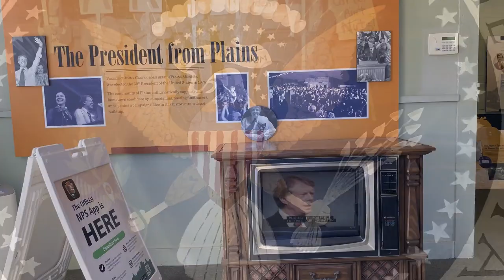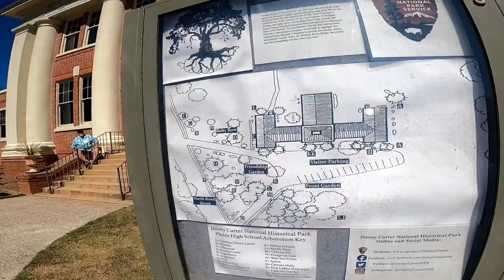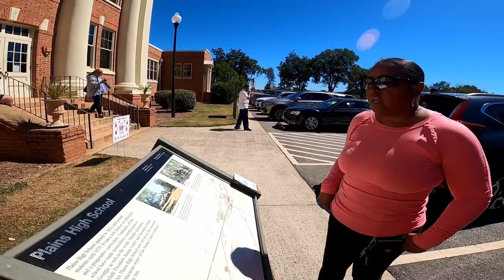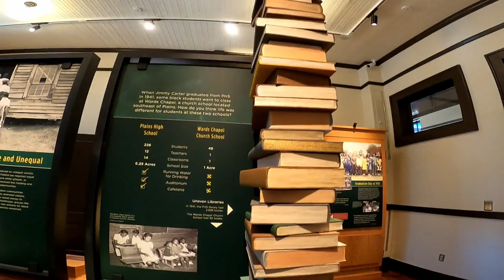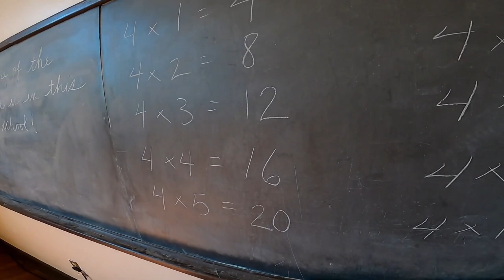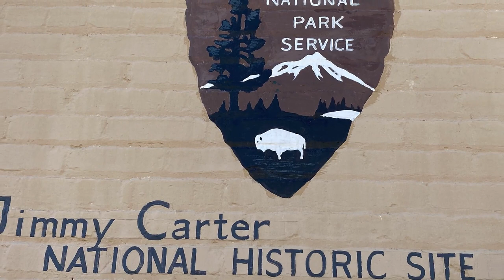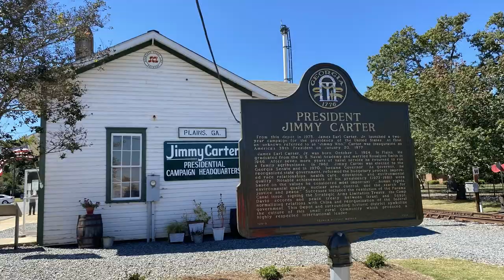President (Who?) National Historical Park/Site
Join us as we visit another Presidential National Historical Park
The United States 39th president hails from Plaines GA.
An unlikely candidate that came to become president of the United States of America.
T
hanks for taking the time to watch, we really appreciate your continuing support.